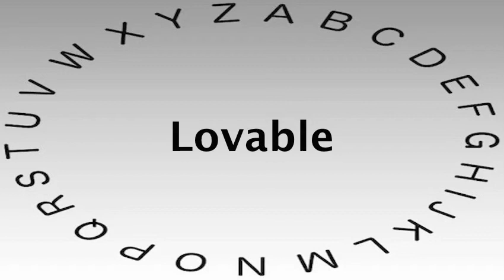SAT Vocabulary Words and Definitions — Lovable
This video shows you how to say or pronounce Lovable and gives the definition of Lovable.

What's your definition of Lovable?